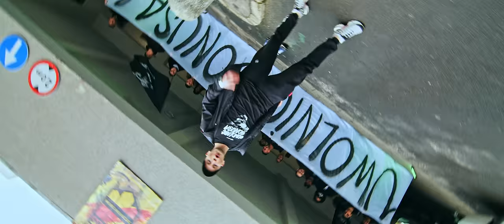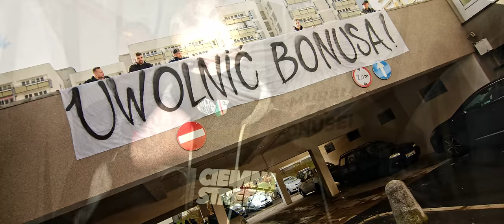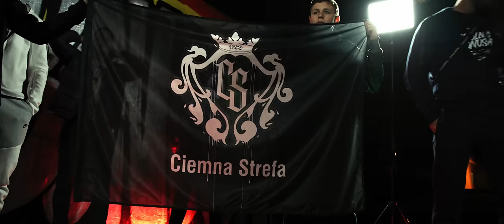Czerwin - UWOLNIĆ BONUSA ft. Dobry Dzieciak x Żaku (Official Video)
Ciemna Strefa prezentuje pierwszy singiel z projektu UwolnićBonusa! Oprócz Czerwina usłyszymy w nim Dobrego Dzieciaka (starszego syna Bonusa RPK) oraz Żaka z ekipy PPS. Za warstwę muzyczną odpowiedzialni są Zacheyak i Bruno, natomiast za finalne brzmienie utworu odpowiada niezawodny Wowo. Wideo to robota Kamila z VisualBT, a podziękowania za pomoc w tworzeniu klipu dla InGlorious_media oraz Lotnik.

Zapraszamy do odsłuchu.

TRACKLISTA:
01.Czerwin - UWOLNIĆ BONUSA ft. Dobry Dzieciak x Żaku / Prod. Zacheyak x Bruno
02.Czerwin - WYLUZUJ ft.Dudek P56 x INKG P56 x Dj Gondek / Prod. Zacheyak x Devv
03.Czerwin - DEMON ft. Stacks102 x Duke102 / Prod. Hypnoz x Iguneek
04.Żaku - WIEŻA ft. Jongmen / Prod. Wowo
05.Czerwin - LEGO ft. Kubańczyk x Rufuz / Prod. Leśny x Zacheyak
06.Czerwin - JESTEŚMY STĄD ft. Małach x Dobry Dzieciak x Janusz Walczuk / Prod. Leśny
07.Czerwin - DŻINN ft. Kizo / Prod. Wowo x Grvcy
08.Czerwin - PDW BGU 2 ft. ReTo, Nizioł, Dudek P56, Sokół, Małach / Prod. Litt Willson x Leśny
09. Dobry Dzieciak - INNY ŚWIAT ft. Mata / Prod. Wowo x Nejdos x LMC
10.Czerwin - ŻADNA STRATA ft. Vin Vinci x Kara x Pawko / Prod. ADZ x Leśny
11.Czerwin - WIEM KTO ft. Rest Dix37 x Kafar Dix37 / Prod. Wowo x MeduzaBeats
12.Żaku - DWIE DROGI / Prod. Grvcy
13.Kaczy Proceder - GLORIA ft. Fidżi x Egon / Prod. Szwed SWD
14.Czerwin - GDZIE BYŚ NIE BYŁ ft. Bonzo x OloSolo x Lewy BRD / Prod. ADZ x Leśny
15.Czerwin - NA DOBRE I NA ZŁE / Prod. Hypnoz x Lenox

Album: Uwolnić Bonusa;
Artist: Czerwin TWM, Dobry Dzieciak, Żaku PPS;
Title: Uwolnić Bonusa;
Producer: Zacheyak, Bruno;
Lyrics: Czerwin TWM, Dobry Dzieciak, Żaku PPS;
Mix/Master: Wowo Productions;
File: Video;
Production: VisualBT
Label: Ciemna Strefa;